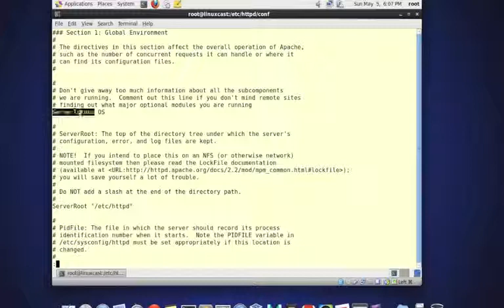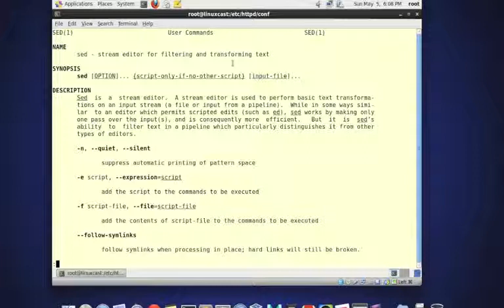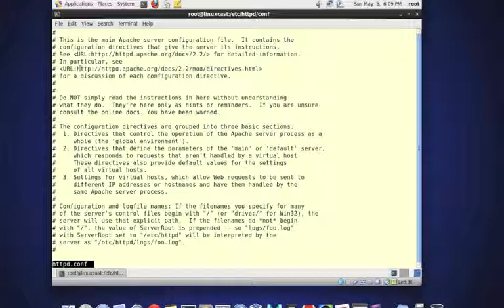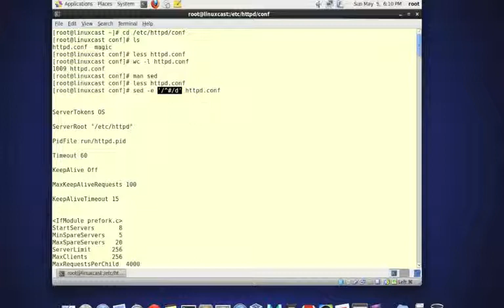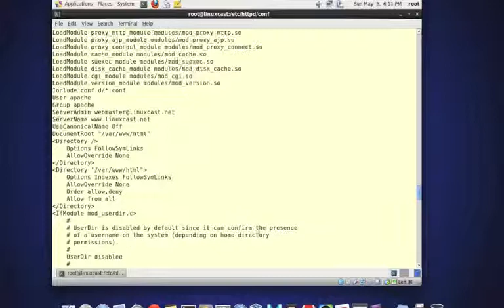Shell技巧 - 去除文本中的注释及空白行 [LinuxCast IT播客]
Shell技巧 - 去除文本中的注释及空白行
讲解两则SHELL技巧：如何通过sed去除文本中的注释及空白行，方便我们查看包含大量注释的配置文件或其他代码文件。

LinuxCast.net 视频教程 全方位的Linux学习与交流平台